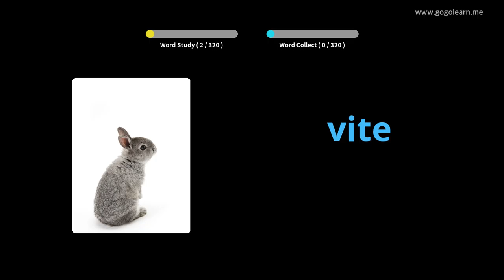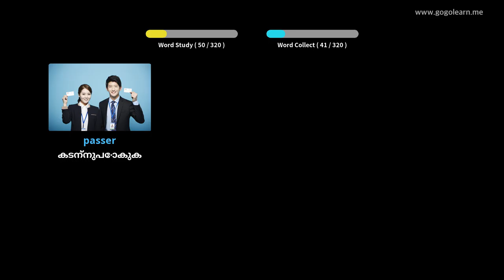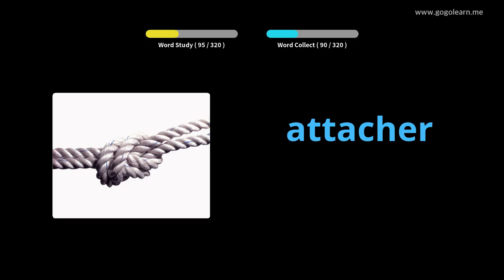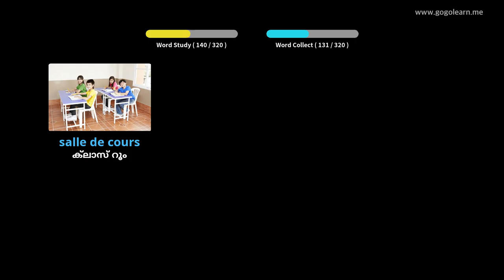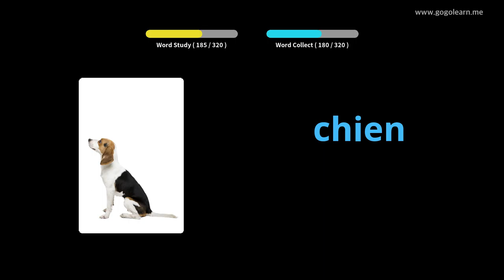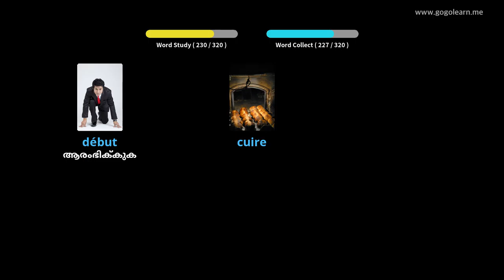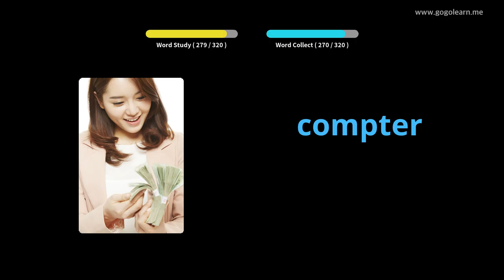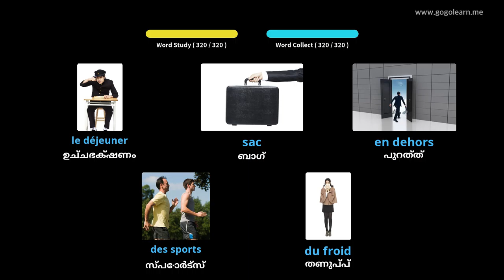ഡ്രൈവിംഗ് സമയത്ത് ഫ്രഞ്ച് പദാവലി ശ്രവിക്കുന്നു |Golearn